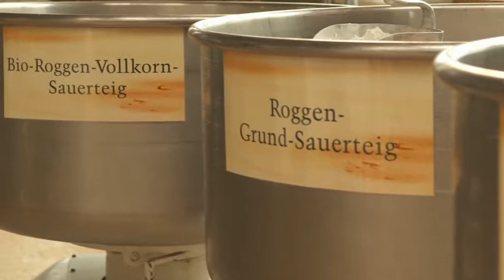Bäckerhaus Veit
Als regionales Familienunternehmen backen wir seit 90 Jahren mit Herz und Hand.
Weil wir unser Handwerk lieben und uns stets an der Zufriedenheit unserer Kunden messen, legen wir höchsten Wert auf Frische, beste Zutaten, möglichst aus der Region, und deren schonende Verarbeitung von Hand, die ruhig auch etwas mehr Zeit brauchen darf.